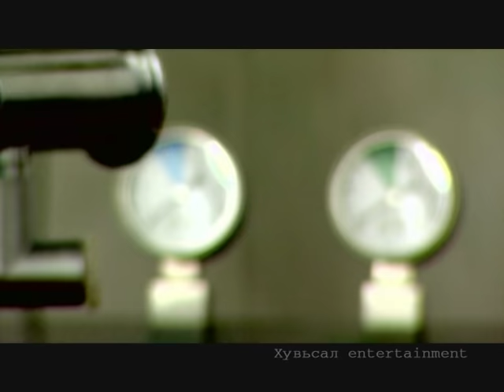Khulan - nadad uguugui hair.mpg